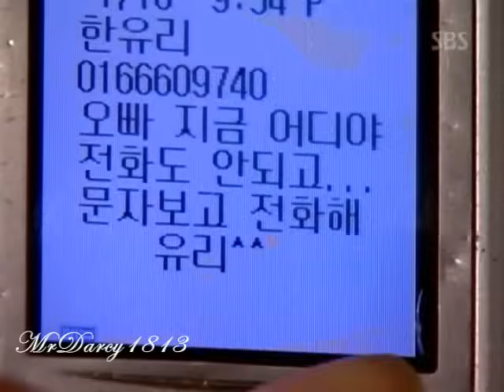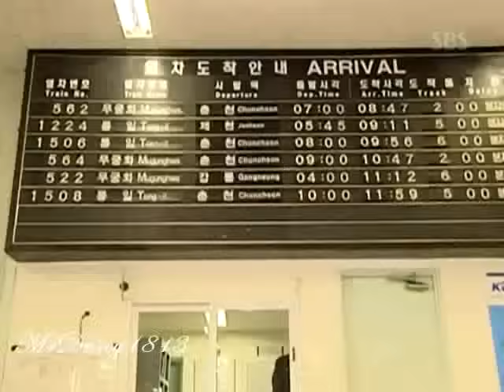Escalera al Cielo 13 Part 4